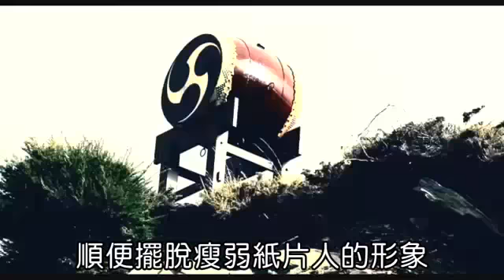動新聞仔仔和喻虹淵「蠻好」 31歲急討老婆 蘋果日報Apple Daily